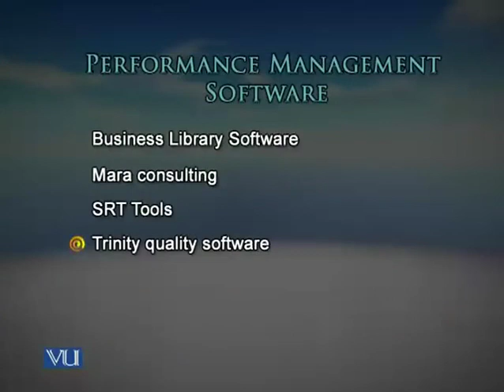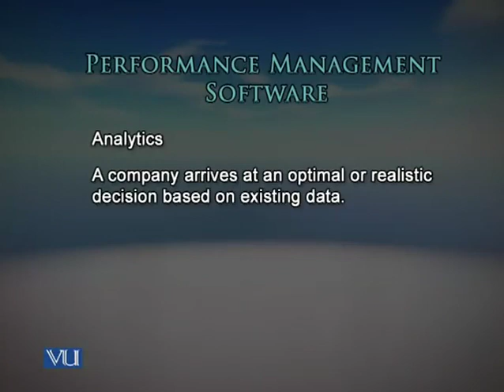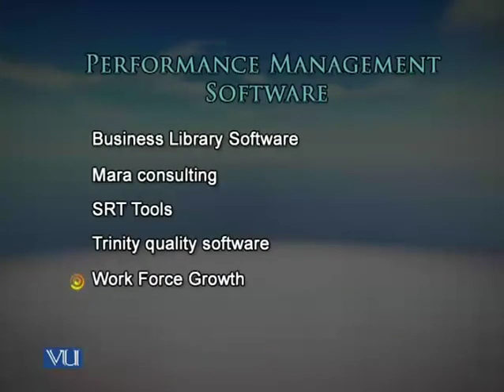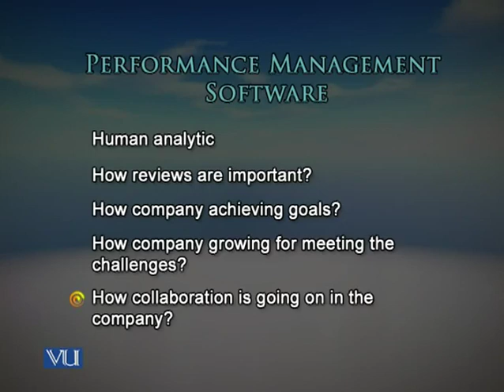HRM613_Lecture43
HRM613 - Performance Management